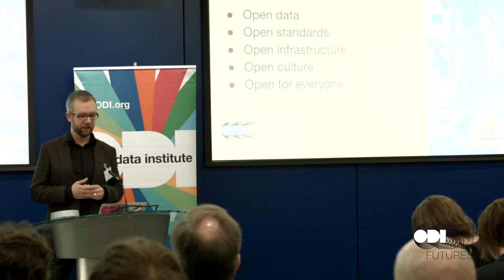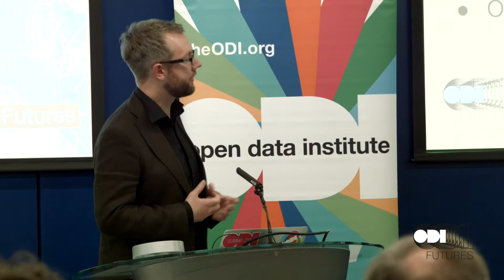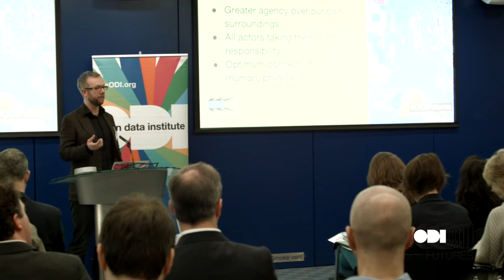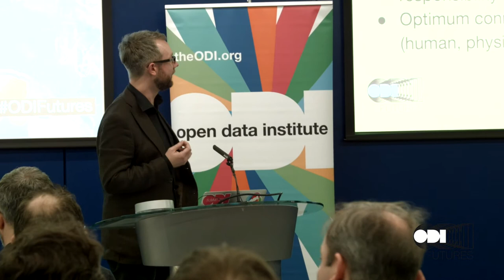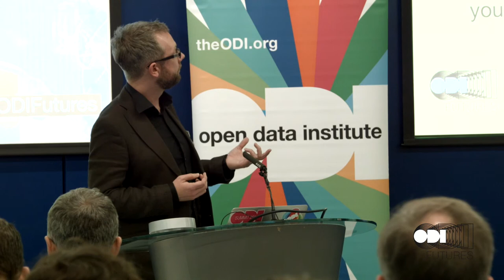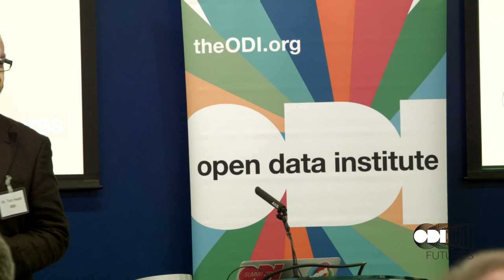Tom Heath - ODI Futures: How to scale open smart cities: data, networks, culture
Dr Tom Heath, Head of Research (ODI), speaking at Arup offices, on 20 April, 2015, as part of  ODI Futures: How to scale open smart cities: data, networks, culture.

Bringing together people from across the public, private and academic sectors, the event explored how we can design, share, collaborate and use information to create better cities that put people, rather than technology, first.